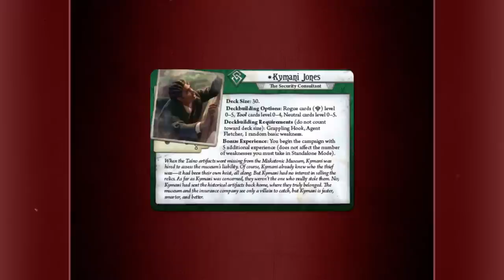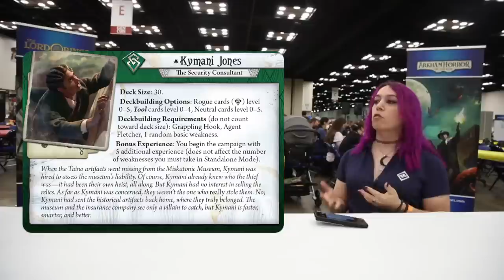Gen Con In-Flight Short: Day 2 - Friday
Join us for the In-Flight Short on Day 2 of Gen Con for upcoming products, chats with developers, and special announcements!